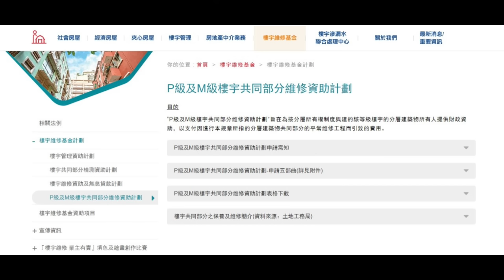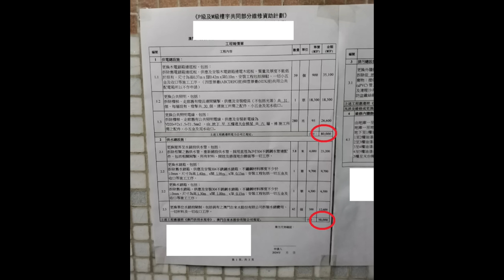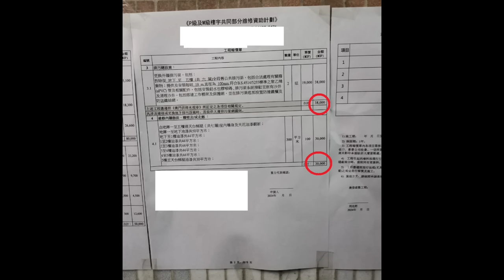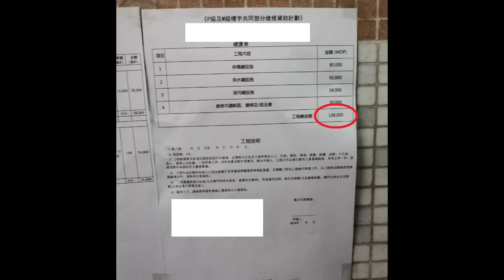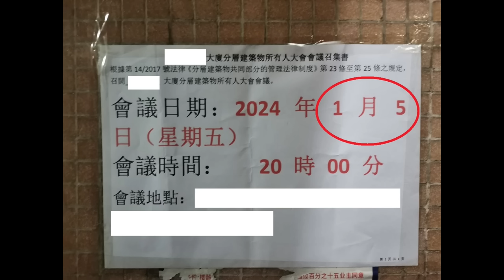🔴澳門網友投稿小業主突然被代表？貼張報價係大廈就叫你簽名維修！工程公司開單新手法？市道差夾硬黎？｜CC字幕｜Podcast｜日更頻道